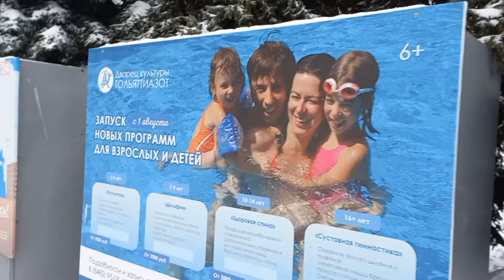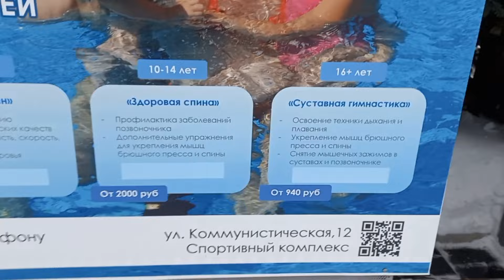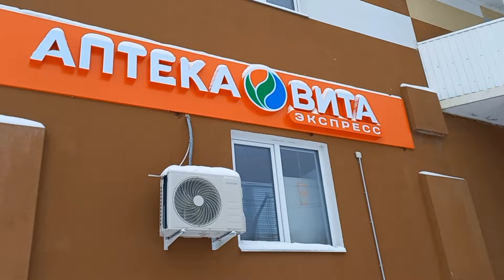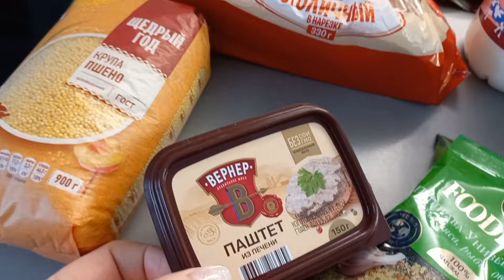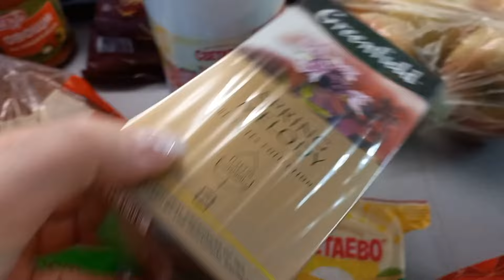ЩИ ДА КАША-ПИЩА НАША.